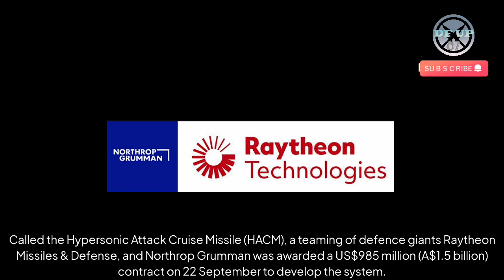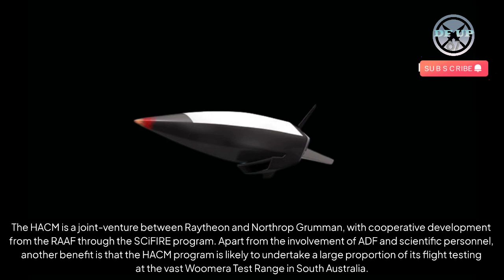One step closer, the Australian Military's ambition to have a new hypersonic missile weapon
One step closer, Australia will soon have hypersonic missile weapons
Australia will soon be at the leading edge of a new US Air Force hypersonic missile program

Warning!!!